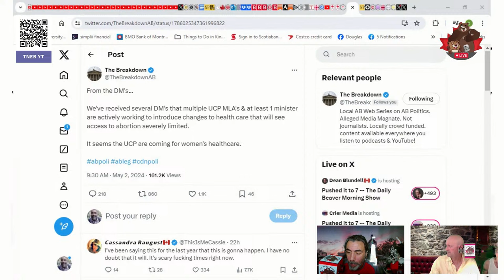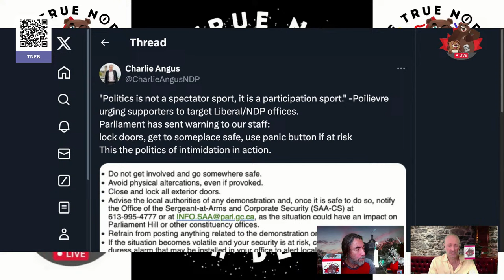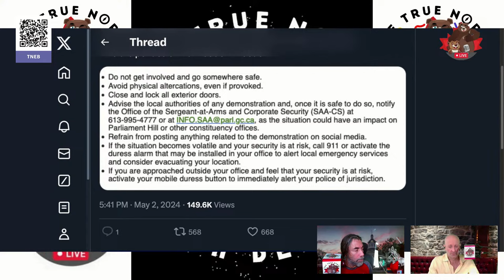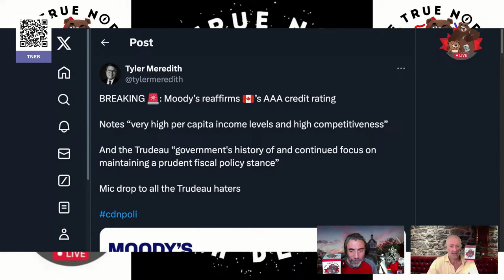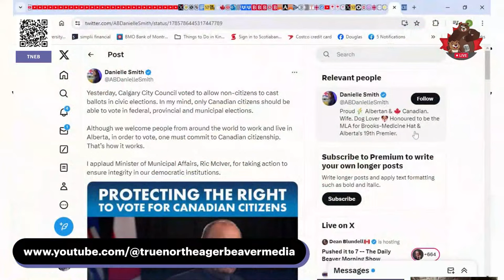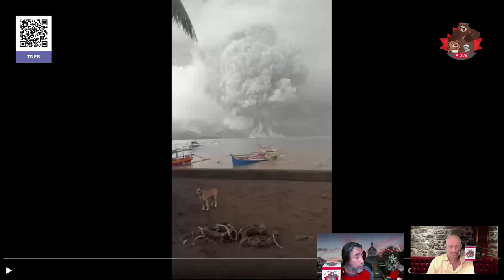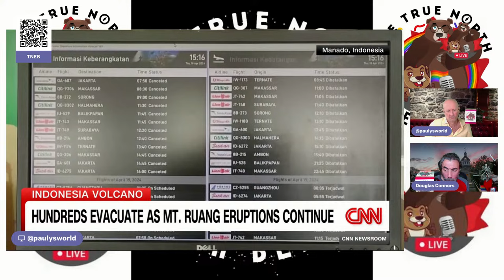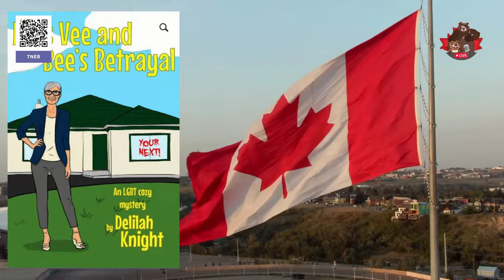The Channel's Not Changing -- The Daily Beaver Morning Show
Well, Toronto, you must be happy this am; the Leafs managed to pull off a 2-1 victory over the Bruins last night. Wasn't a great game, not a lot of SOG, not a lot of scoring opportunities, 1st goal was garbage, but hey, every goal counts eh. So, Saturday night in Beantown, eh. It all comes down to a single game...

In other news, Galen Weston is trending... for all the wrong reasons: from @ItmustbeBunneez

"I have gone out of my way to support 🇨🇦 owned businesses

I have never shopped at Walmart, never will, but Galen Weston will never see another dime of my money

The one thing I can control in this life s how I spend my money

But a mere sample of how people are feeling about the megalomaniac.

Will the boycott have an affect? I believe it will, but not in the way it's intended; the corp will cut hours of staff, lay off staff, an make sure the exec's don't lose a dime. In cases like this, the rich don't suffer, they feel that's only for us poors to do...

Episode 374, Fri May 3, 2024, Here, We, GOOOOOOOOOOOOOOOOOOOOO!

On Episode 374 of our show, we explore Poilievre being in unfamiliar territory as he is not controlling the narrative, his many failed attempts to distract from seemingly being Diagolon-adjacent, and tanking at the Canada Building Trades Unions annual conference.

Also, we talk about:

Sports Ball Canada
These People Cheat
PeePee Bombs
Exploiting Tragedy
Craig Wallace
Mandatory Alcohol Screening
Charlie Angus
HMCS Max Bernays
2,000 Arrests
Axe the Tax, Then What?
National Inventory Report
Technology Not Taxes
Moody's AAA Rating
Defense Training
Breaking with Israel
Elizabeth May
Smith on TMX
Municipal Voting Rights
Mount Ruang
Tidbits
Diane Deans
Boeing

* The Peppermaster